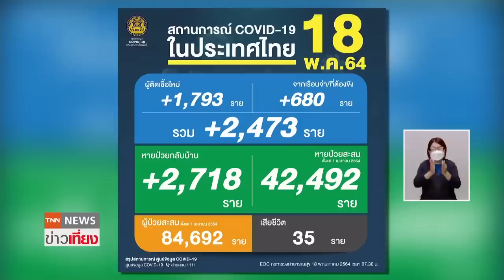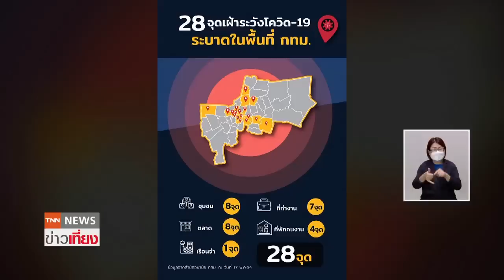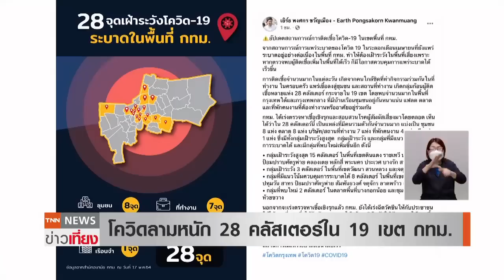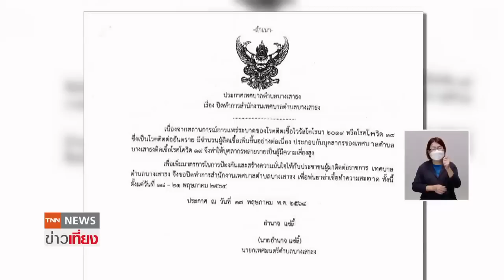ไทยยังวิกฤต! ติดเชื้อเพิ่ม 2,473 ตาย 35 ราย -โควิดลามหนัก 28 คลัสเตอร์กทม. l TNNข่าวเที่ยง l 18-5-64